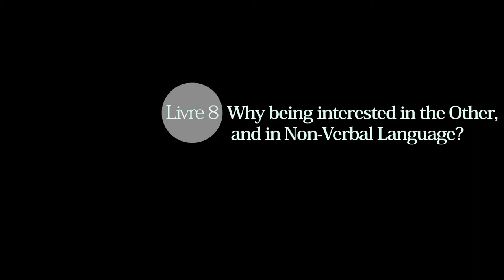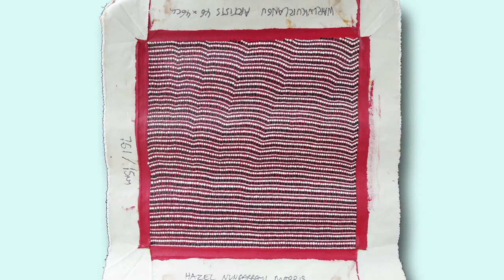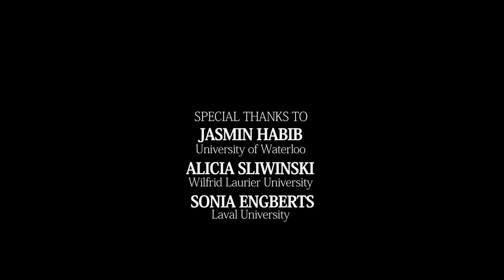David Turner. Film 8. Why being interested in the Other, and in Non-Verbal Language?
David Turner is a retired professor from the Department of Anthropology at the University of Toronto (Canada)

Date : November 17th, 2016 (Perth, Canada)

Team
Interviewer : Frédéric Benjamin Laugrand
Camera : Emmanuel Luce
Sound : Anthony Melanson